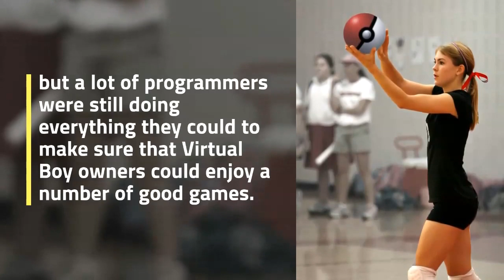Virtual Boy - Nintendo came through the door and put the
Nintendo came through the door and put the system on the market, but a lot of programmers were still doing everything they could to make sure that Virtual Boy owners could enjoy a number of good games. Like the "four kings" of the Virtual Boy collection in Japan, the Virtual Lab was sent to Japan in very small quantities in December 1995. Virtual VirtualBoy #|Retronauts